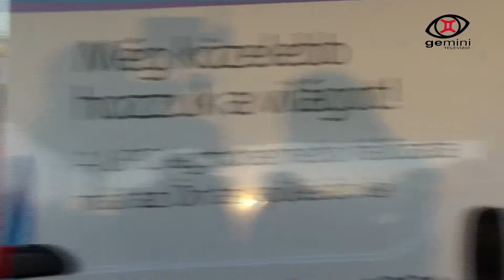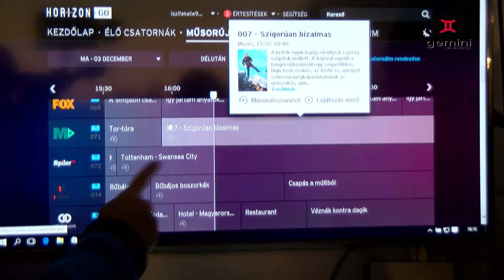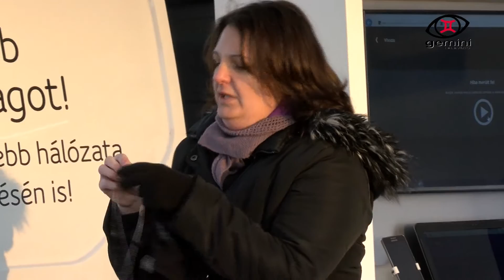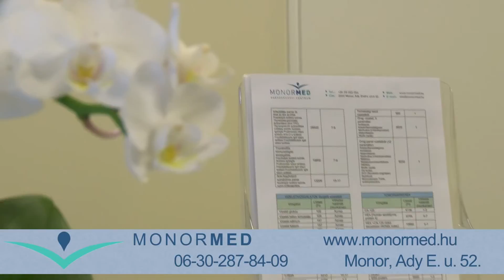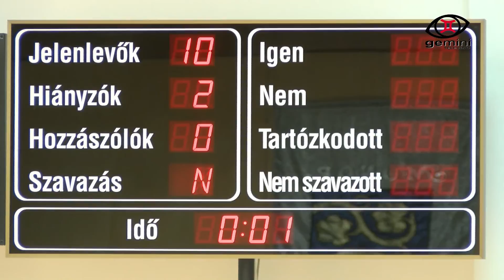Gemini Televízió - 2016. 12. 10. - 49. hét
Vendég: dr. Zsombok László polgármester

1. Heti Frisss...
2. Jégpálya megnyitó
3. Ünnepi fényben - advent második vasárnapja
4. Első kézből... - kiemelt napirendi pontok